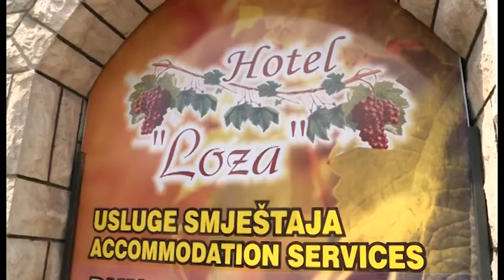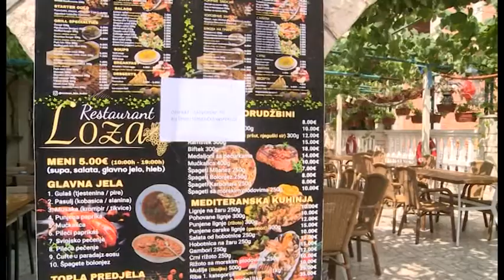NOVA M - KO JE KRIV ZA TROVANJE?, ALEKSANDAR BABIĆ 28.08.2022.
Dva dana nakon što je blizu stotinu turista prijavilo trovanje hranom u hotelu Loza koji se nalazi u centru Budve, Turistička inspekcija je objekat zapečatila, i to ne prvi put. Iako nije imao dozvolu za rad, hotel je uredno radio, a vlasnik Ljubo Brajić ne krije da je na svoju odgovornost skinuo pečat inspekcije. Tvrdi ipak da do trovanja nije došlo u njegovom objektu. Svi turisti koji su bili primljeni u bolnice u Baru, Kotoru i Cetinju otpušteni su kući.